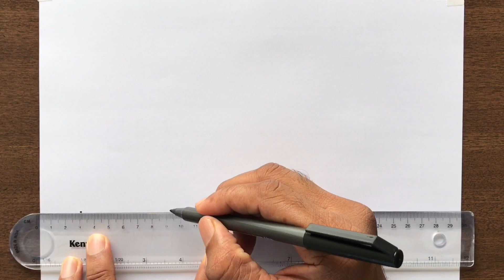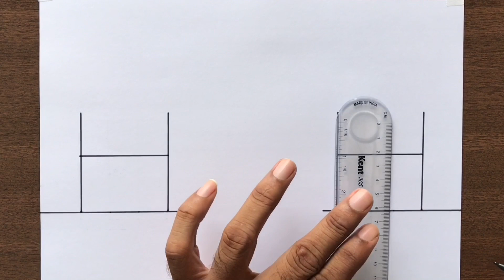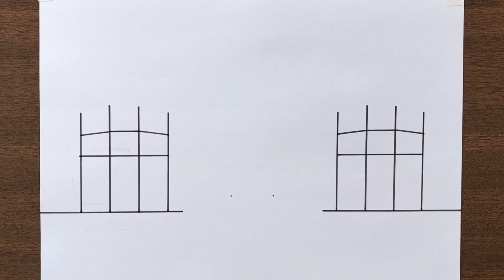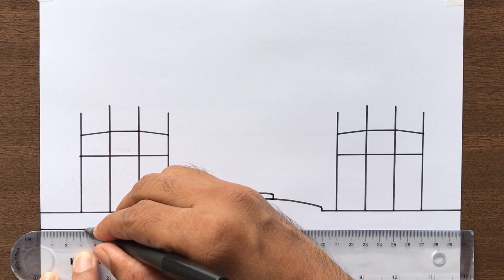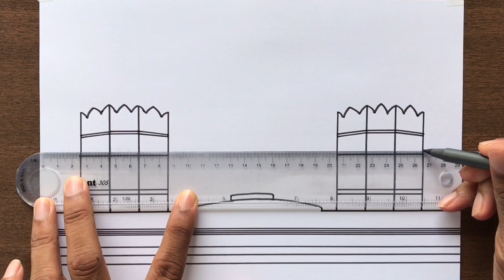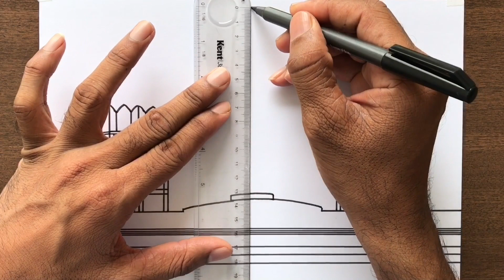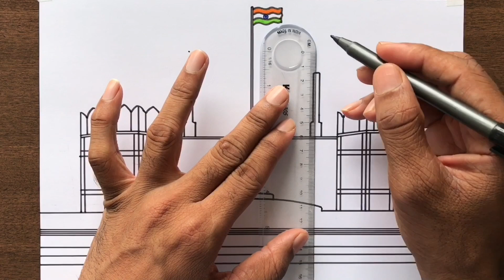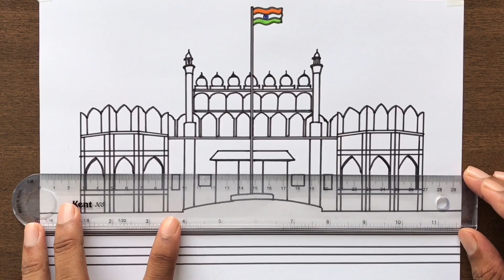How to Draw Red Fort